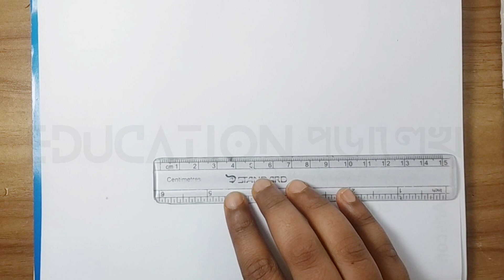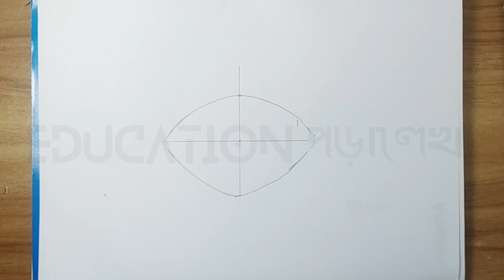How to draw a" Shakher Hari"step by step | (শখের হাঁড়ি আঁকা) / হাড়ি আঁকা / সহজে পাতিল আঁকা